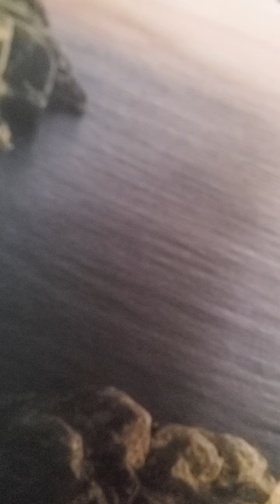God is our shield and buckler 2 Samuel 22:31 kjv amp